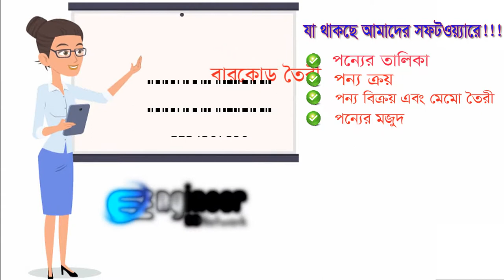Engineer BD Network New 02 whthout frame